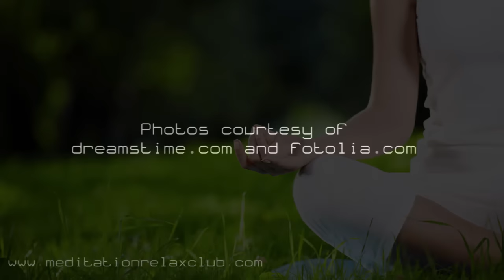Yoga Nidra Sleep Music: 1 HOUR Sleeping Music for Relaxing Yoga Exericses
Harmony Music for Practicing Yoga Breathing Exercises during Yoga Nidra Classes, Instrumental Background Music for Relaxation Techniques to Help you Sleep, Sleep Inducing Music